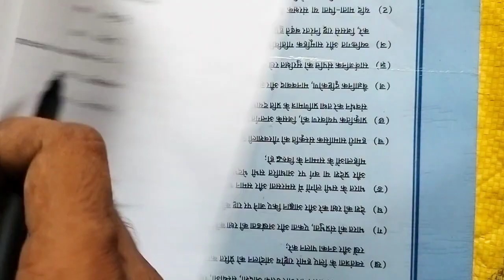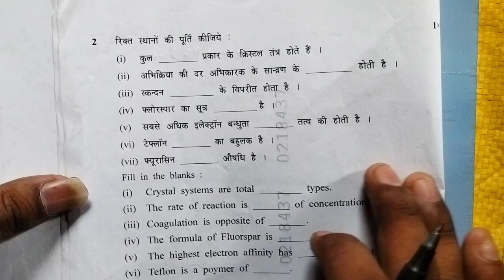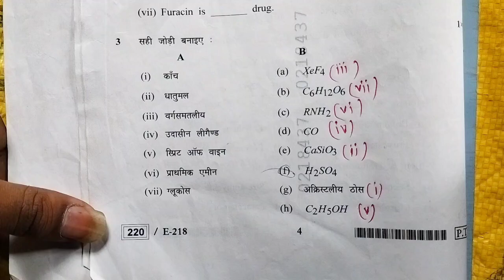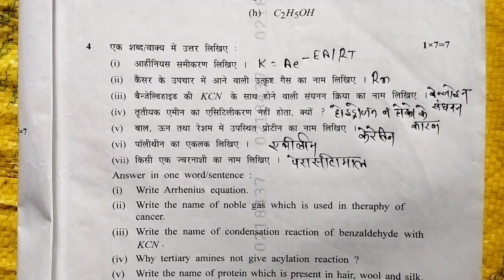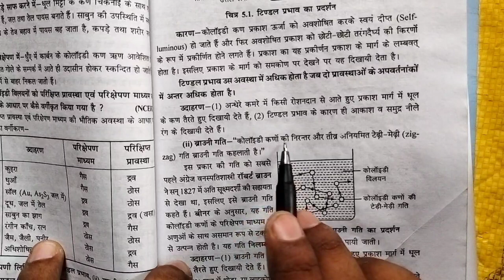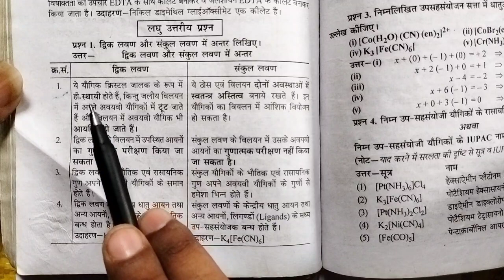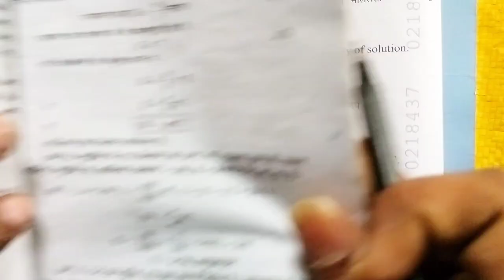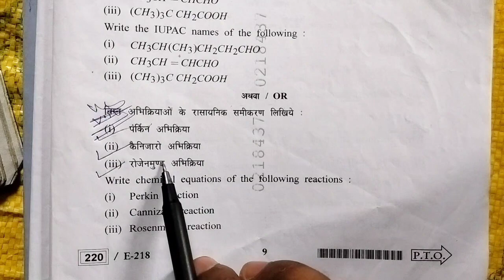Chemistry class 12 th ruk Jana Nahi paper 2024/कक्षा 12वीं रसायन शास्त्र "रुक जाना नहीं" पेपर 2024